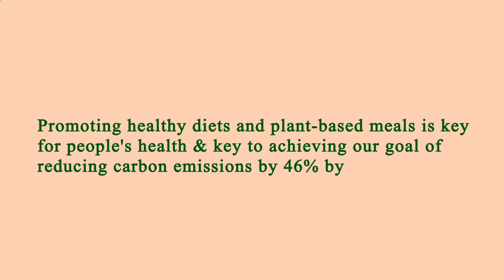Area Restaurant Near Me - Restaurant Area Near Me - Los Angeles 90029, Los Angeles County, CA, US